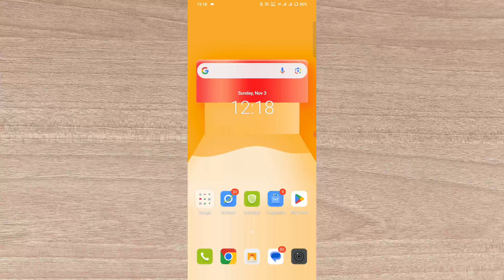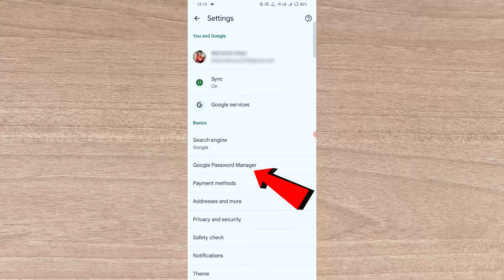Instagram password kaise dekhe | instagram password kaise pata kare | how to find instagram password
About video
अगर आप भी अपने instagram का पासवर्ड भूल गए हैं तो आज की इस वीडियो मे मैंने आपको बताया हैं की आप किस तरह से अपने instagram का पासवर्ड पता कर सकते हो

Reletive Keywords
how to see your instagram password if you forgot it
how to see your instagram password while logged in
instagram password,instagram password reset
how to find instagram password
how to find instagram password and username
how to know your instagram password if you forgot it
how do i find my forgotten instagram password
how to find out your instagram password if you forgot it